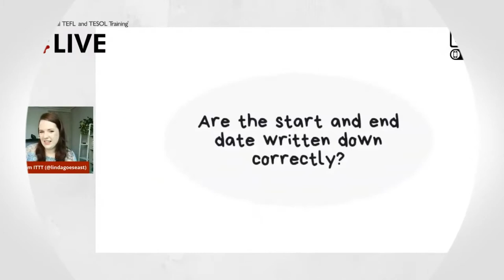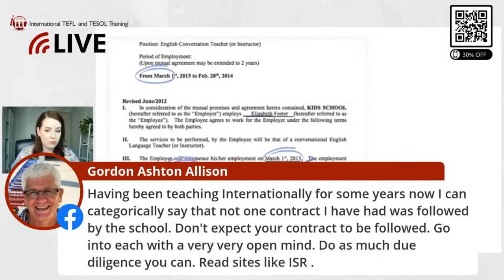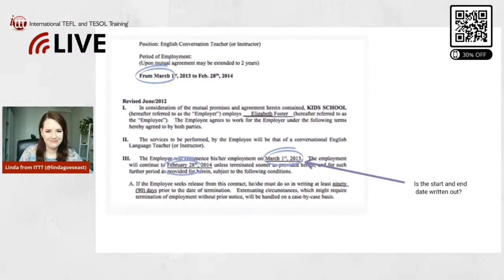Are the Start and End Dates Stated Correctly? | TEFL Contract Tips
Signing any contract can be daunting. However, if you know what to look out for as you go through the papers you have no need to be scared.

We have compiled a checklist for you to keep with you as you read through your TEFL contract.

Are the start and end date written down correctly? (Please note: these dates may not be the same as your arrival and leaving dates to China, but they must be there nevertheless).